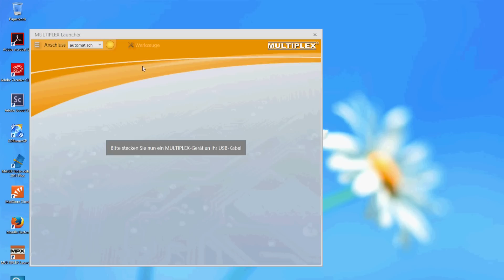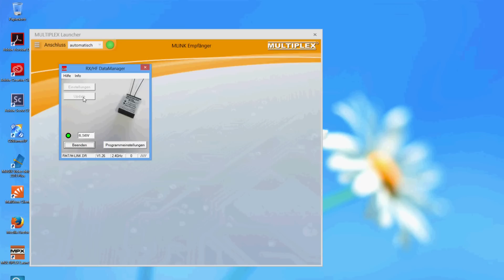MULTIPLEX FAQ WINGSTABI SRXL-Einstellung [deutsch]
MULTIPLEX FAQ WINGSTABI 7/9 SRXL-Einstellung [deutsch]